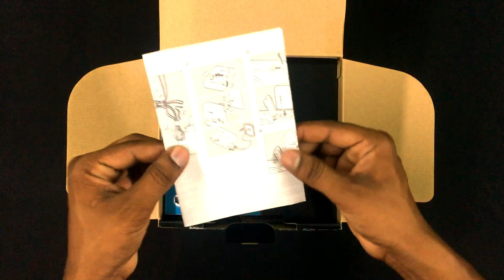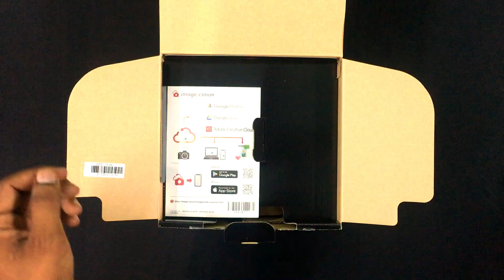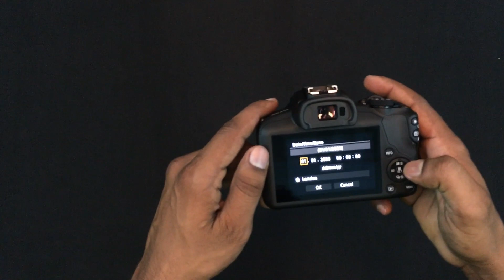Canon EOS R100 Unboxing | Introducing The New Canon EOS R100 | First Look And Hands-on | In Hindi